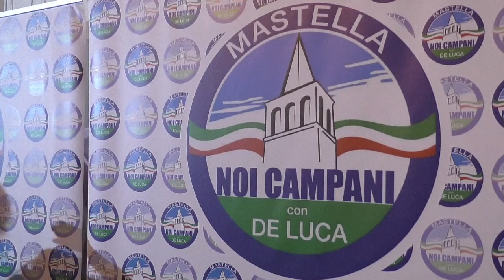Santa Maria C.V. (CE) - Davide Guida apre comitato in Piazza Mazzini: "Noi Campani è scelta giusta"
SANTA MARIA CAPUTA VETERE. Nella serata di venerdì 4 settembre è stato aperto un comitato elettorale di Davide Guida nella centralissima Piazza Mazzini. Al cospetto di un folto gruppo di presenti, è intervenuto il sindaco di Arienzo, che ha scelto di correre alle elezioni regionali del 20 e 21 settembre con la lista "Noi campani".

Oltre a Guida, sono intervenuti: l'assessore con delega in materia di tutela del decoro urbano, Igiene urbana, gestione rifiuti, Verde Pubblico, Sviluppo dell'arredo urbano del comune di Santa Maria Capua Vetere, Francesco Petrella; la candidata alle elezioni regionali della Campania 2020 con "Noi Campani", Caterina Sagliano; il vicepresidente della commissione attività produttive, industria, commercio e turismo del Consiglio Regionale della Campania, Luigi Bosco.